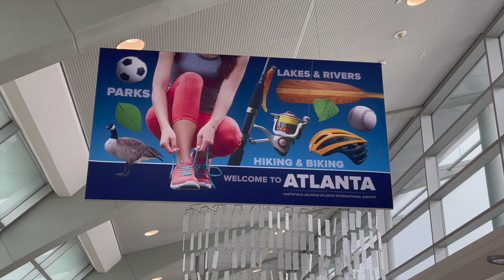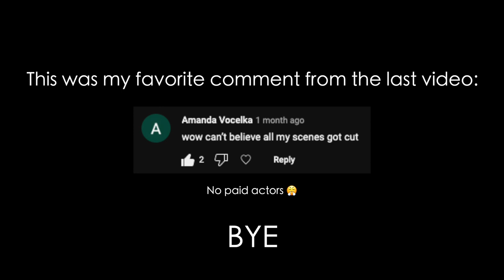Geese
uh oh this vlog is a clip show!!!

is 4 vlogs in too early to do a clip show

Locations in this video:
  ↳West Side Highway
  ↳various subway stops
  ↳Soho Glossier Store
  ↳Darcy’s apartment lol
  ↳Sheep’s meadow, Central Park
  ↳Washington Square park
  ↳Great Lawn swings
  ↳White Horse Tavern

📍Atlanta, Georgia
  ↳Georgia Aquarium Shark Tank
  ↳Atlanta Airport
  ↳Decatur
  ↳Atlanta Airport

📍Boston
  ↳Boston Common